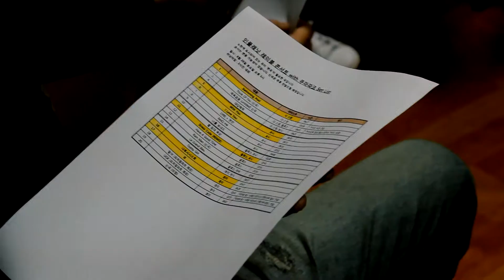인플래닛 레이블 콘서트 Inplanet Label Concert : FOR OUR FANS #3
☆2017 인플래닛 레이블 콘서트 with 쿠마파크☆

- 공 연 명 : 인플래닛 레이블 콘서트 with 쿠마파크
- 공연일시 : 2017년 8월 26일(토) 오후 6시 (120분 공연)
- 공연장소 : 홍대 무브홀
- 라 인 업 : 보니, 화지, 더 스윗, 윌콕스

▶기획사 정보◀
주 최 / 주 관 : ㈜ 인플래닛
후 원 : 한국콘텐츠진흥원
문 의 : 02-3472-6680